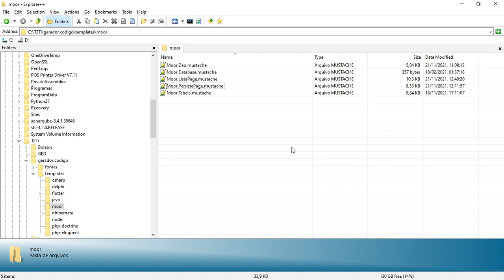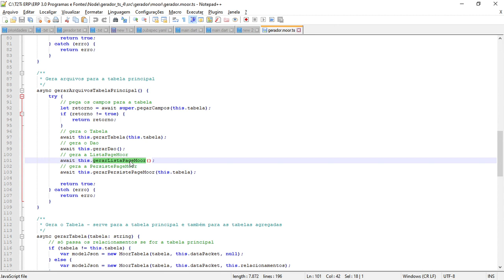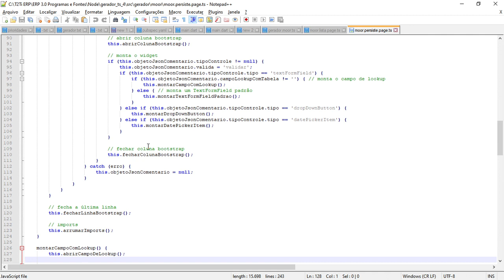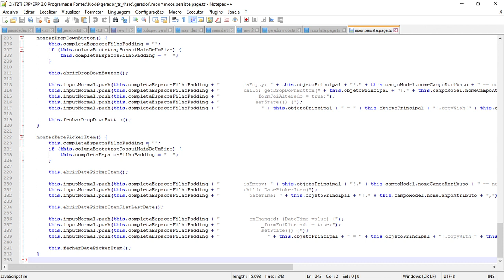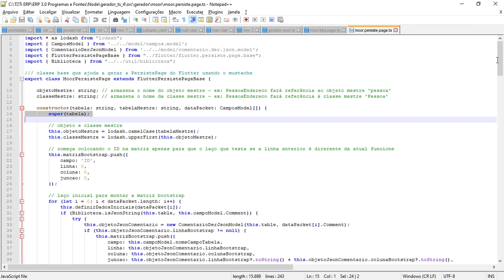Gerador de Código Versão 5 - Moor - Lista e Persiste Page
Gerador de Código Versão 4

Moor - Lista e Persiste Page
Neste vídeo mostramos que criamos novos templates e código para a geração de arquivos para o Moor relacionados à ListaPage e à PersistePage.